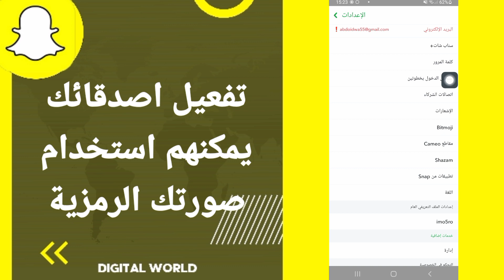كيفية طريقة تفعيل وتشغيل اصدقائك يمكنهم استخدام صورتك الرمزية على تطبيق سناب شات Snapchat